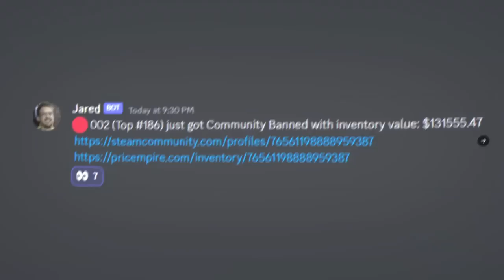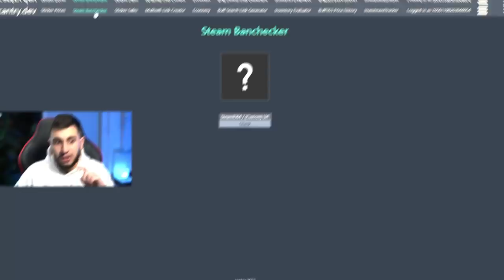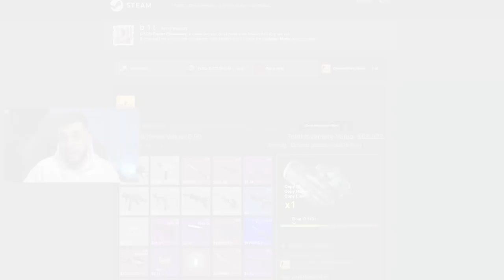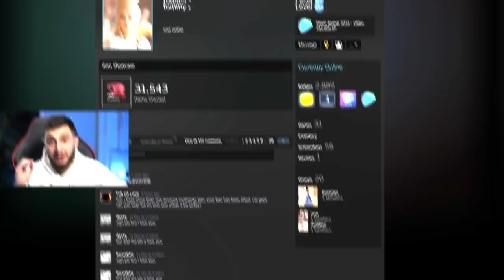F... BANIDO Com Blue Gem de R$500 Mil